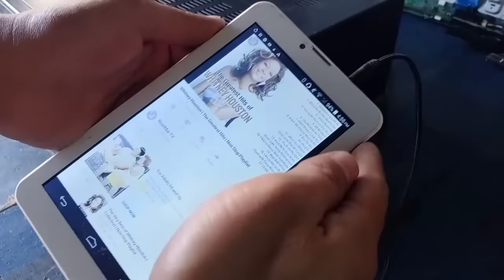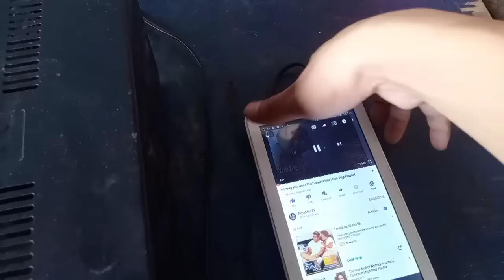HOW TO REPAIR AMPLIFIER KONZERT 502 NO SOUNDS STEP BY STEP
electronincs tutorial

HOW TO REPAIR AMPLIFIER KONZERT 502 NO SOUNDS STEP BY STEP TUTORIAL